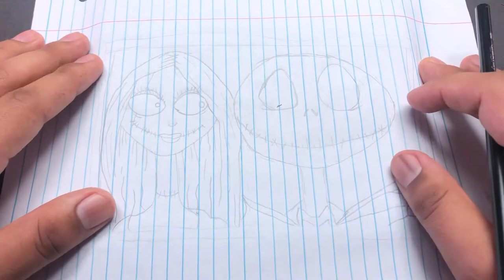Jack & Sally [Nightmare Before Christmas] Wood Burning Piece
First wood burning piece of the year
JACK & SALLY [Nightmare Before Christmas]